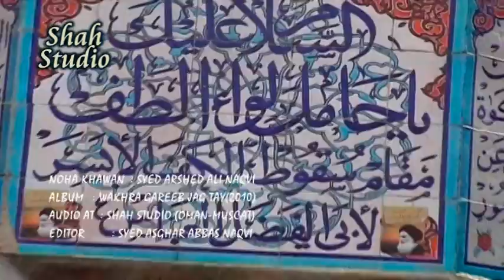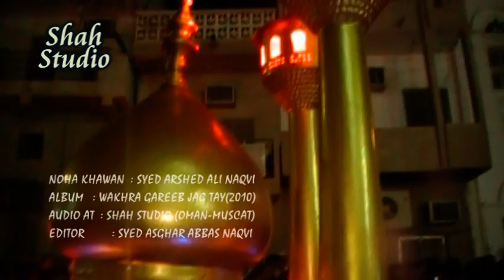Nohay Syed Arshad Ali Naqvi of Syedanwali East(Sialkot) in (Oman Muscat) 3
Nohay Syed Arshad Ali Naqvi of Syedanwali East(Sialkot) in (Oman Muscat)